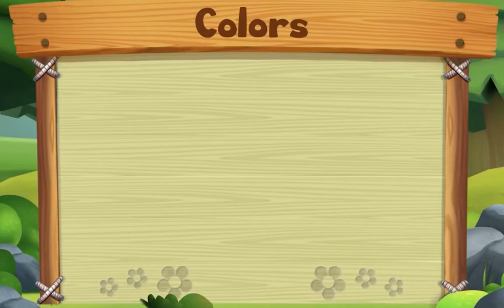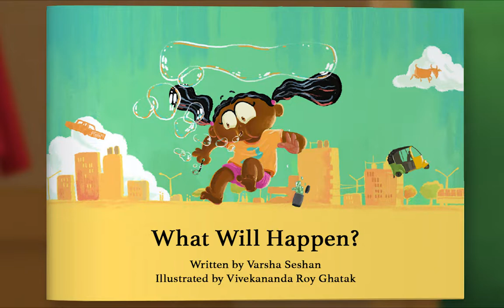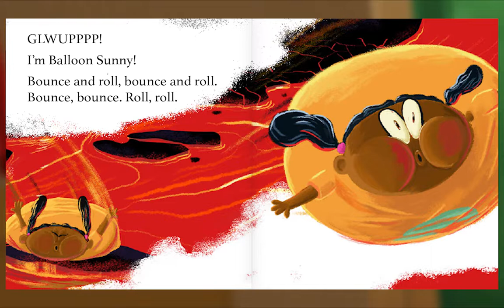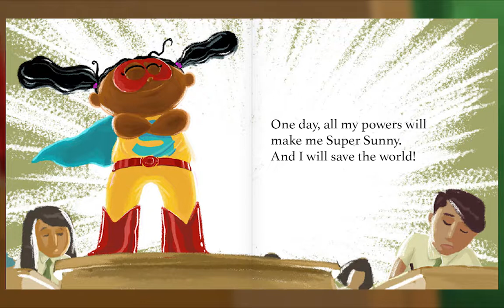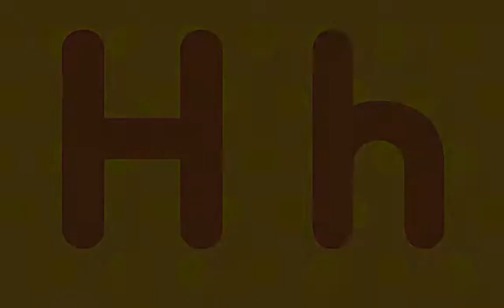Preschool Video Animal Island Learning Adventure (AILA) | Letters, Songs, Story Books